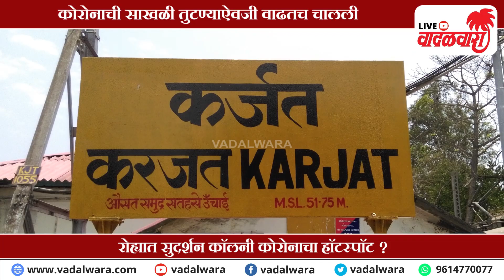Vadalwara Live | पेण २०, रोहा १९, माणगाव १५, कर्जत ९...वाढती कोरोना संख्या